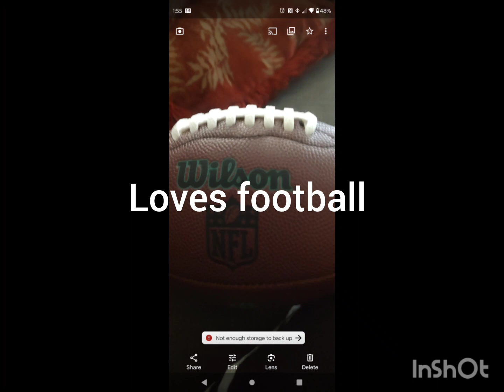God makes 5'9 that's me